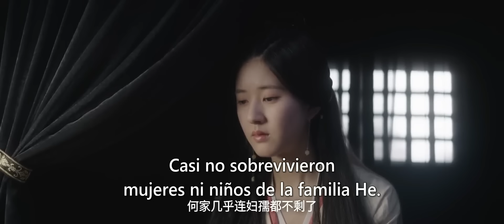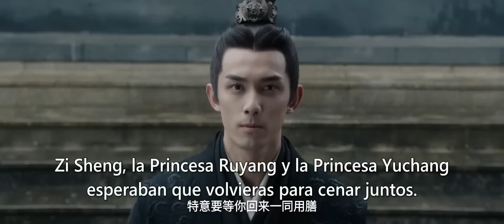【SUB ESPAÑOL】 UN AMOR COMO LA GALAXIA | LOVE LIKE THE GALAXY (Episodio 21)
🌠SERIE CHINA: UN AMOR COMO LA GALAXIA | LOVE LIKE THE GALAXY | 星汉灿烂

🌠SINOPSIS:
La joven Cheng Shao Shang se vio desamparada debido a que sus padres se vieron obligados a partir y luchar en la guerra.
Mientras aguardaba el regreso de sus padres, para protegerse de su intrigante y codiciosa tía y evitar numerosas trampas, tuvo que fingir ser la persona inútil y desvalida que su tía pretendía que fuera.
Sin embargo, los años de distanciamiento dificultan que ella y sus padres vuelvan a ser una familia.
Por la falta de amor durante toda su vida, Cheng Shao Shang es un tanto pragmática como insegura a la hora de elegir pareja para el matrimonio. Conoce a tres hombres: el hijo adoptivo del emperador, Ling Bu Yi, el talentoso Yuan Shen de la montaña Bailu y el aristócrata Lou Yao, cada uno con sus ventajas y desventajas.
 Aunque el camino hacia el amor es accidentado, ella nunca se arrepiente de cada elección que hace.
 A través de sus interacciones con Ling Bu Yi, se ve involuntariamente involucrada en el misterio que rodea a su familia y su identidad. Los dos crecen a partir de sus experiencias y trabajan juntos, manteniendo la honestidad en sus corazones para resolver una crisis nacional.

🌠REPARTO:
Leo Wu como Ling Bu Yi
Zhao Lu Si como Cheng Shao Shang
Guo Tao como Cheng Shi
Zeng Li como Xiao Yuan Yi

🌠EPISODIOS: 27 (Parte 1)
🌠GENERO: Misterio, Romance, Histórica.